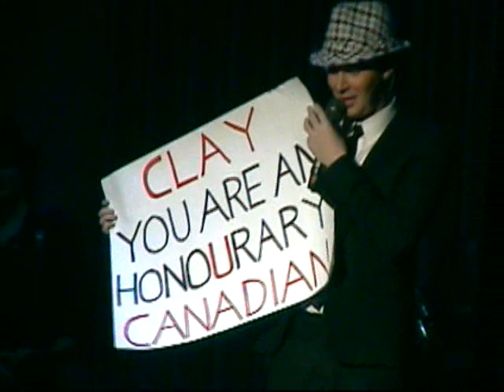050825_Toronto_60sBanter-PickingJaymesFL_4192spooky_large.wmv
JBT Canadian Sign and Banter